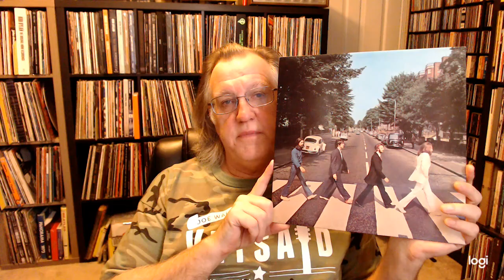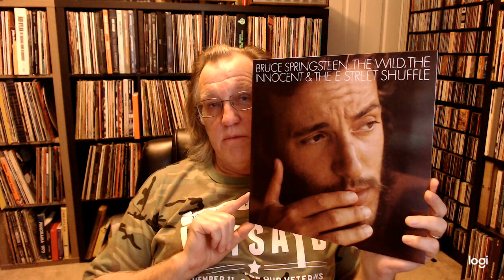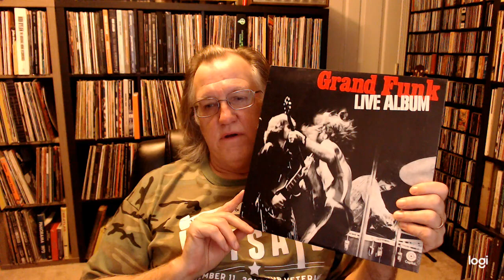Vinyl Community Momma's Records 200 Subs Contest Celebration entry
For this contest I show a record with a perfect B side, a record that beat the sophmore slump, a perfect 2 LP set and recommend two VC channels with less than 200 subs.